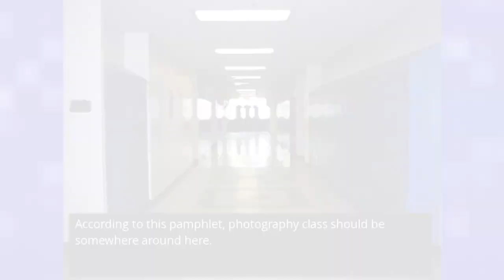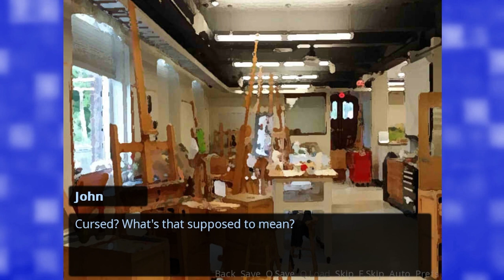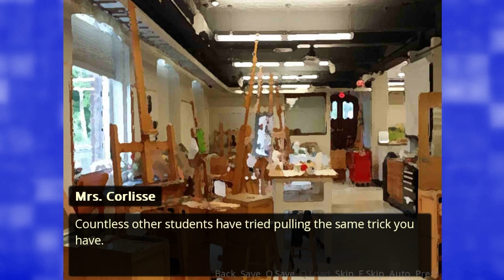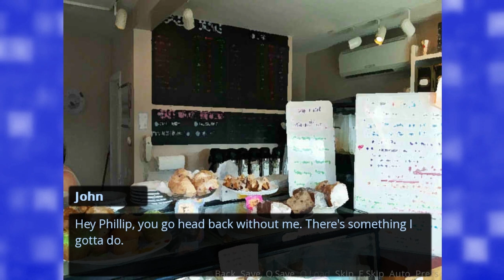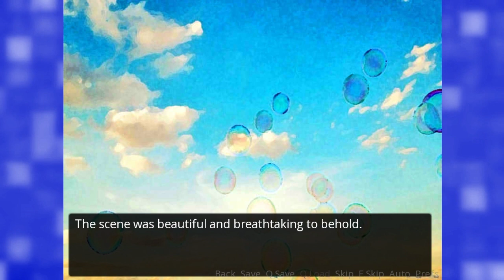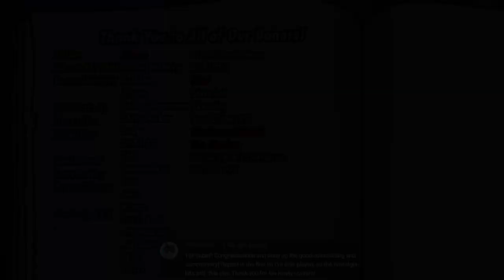Bubbles from Above | Repeat ~ Episode 52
In today's episode of Repeat, we re-meet Sissel and decide between chummying up to Owen in the gym or hearing a heart to heart with Phillip on the roof.

Fruit Bats by Bri!